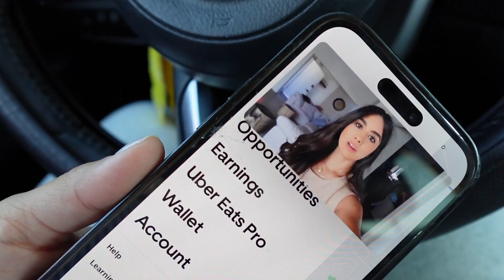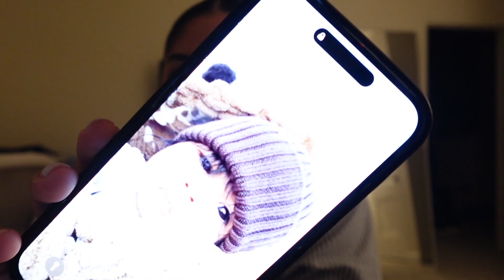vlog: dad's birthday | ella's 1/2 birthday photoshoot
ETSY SHOP 💻:

aalexxmolinaa